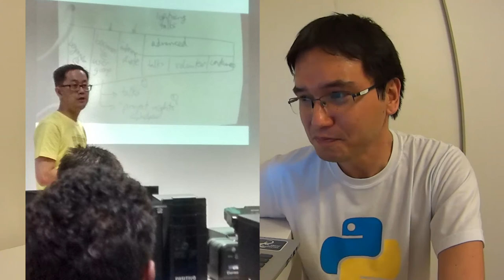Convite: Python Brasil 2016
Aprenda o que é a Python Brasil e por que ela atrai feras como Fernando Masanori, David Beazley e Luciano Ramalho.